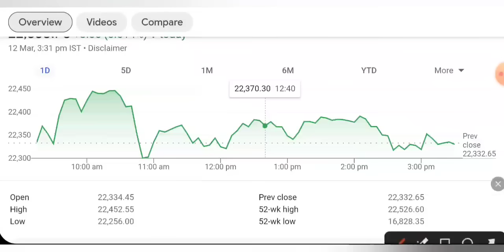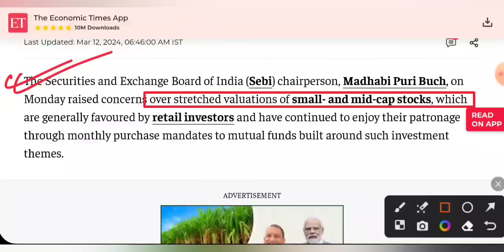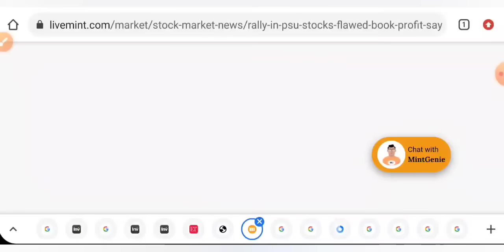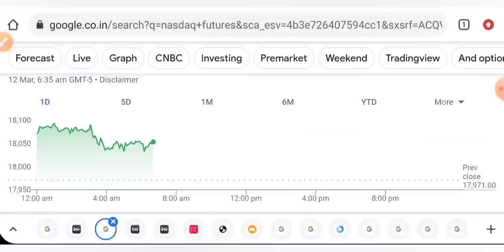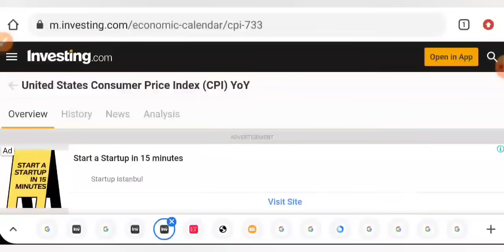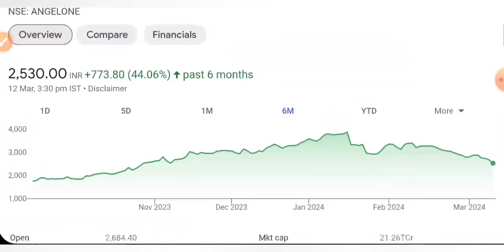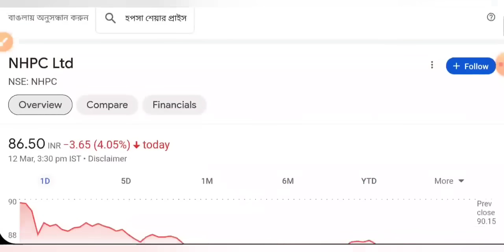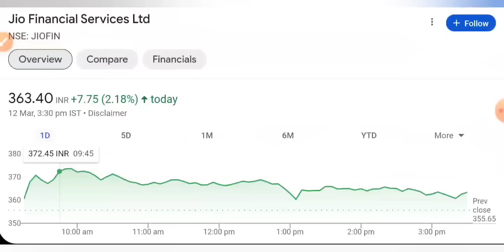SEBI का बयान 🔴 SHARE MARKET LATEST NEWS TODAY • STOCK MARKET INDIA